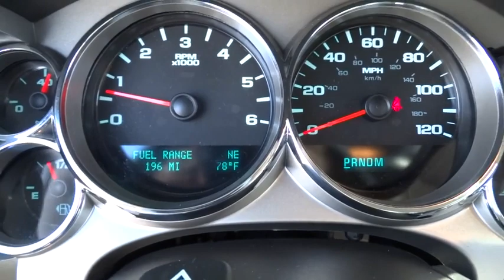2013 Chevrolet Silverado 1500 Beckley, Lewisburg, Princeton, Charleston, Summersville, WV 5740A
2013 Chevrolet Silverado 1500
2013 Chevrolet Silverado 1500 LT - Stock#: 5740A - VIN#: 1GCRKSE70DZ191231

Mirrors outside heated power-adjustable Black manual-folding (Upgradeable to (DPN) outside vertical camper mirrors.),Wheels 4 - 17 x 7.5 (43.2 cm x 19.1 cm) 6-lug chrome-styled steel includes chrome center caps (spare wheel will not cosmetically match the other 4 wheels) (Upgradeable to (P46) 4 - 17 x 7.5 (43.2 cm x 19.1 cm) 6-lug aluminum wheels (N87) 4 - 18 x 8 (45.7 cm x 20.3 cm) aluminum wheels or (S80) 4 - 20 x 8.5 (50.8 cm x 21.6 cm) chrome clad aluminum wheels. Not available with (Z71) Off-Road Suspension Package.),Wheel 17 (43.2 cm) steel spare (spare wheel will not cosmetically match the other 4 wheels),Audio system AM/FM stereo with MP3 compatible CD player seek-and-scan digital clock auto-tone control Radio Data System (RDS) speed-compensated volume and TheftLock,Steering wheel leather-wrapped with theft-deterrent locking feature,SiriusXM Satellite Radio is standard on nearly all 2013 GM models. Enjoy a 3-month trial to the XM Premier package with over 140 channels including commercial-free music all your favorite sports exclusive talk and entertainment. And now add premium channels to your trial at no-cost. Welcome to the world of satellite radio. (Not available with (UE0) OnStar delete. See SiriusXM Customer Agreement for complete terms Other fees and taxes will apply. All fees and programming subject to change.),Seat trim Premium cloth,Brakes 4-wheel antilock front disc/rear drum,OnStar Turn-by-Turn Navigation (Deleted when (UE0) OnStar delete is ordered.),Tire Pressure Monitor System (does not apply to spare tire),OnStar 6 months of Directions and Connections plan includes Automatic Crash Response Emergency Services Crisis Assist First Assist Injury Severity Predictor Stolen Vehicle Assistance Stolen Vehicle Slowdown Remote Ignition Block Remote Door Unlock (requires power locks) Roadside Assistance Remote Horn and Lights Turn-by-Turn Navigation with OnStar eNav Destination Download (requires navigation radio) OnStar Vehicle Diagnostics Hands Free Calling and available OnStar RemoteLink mobile app. (Visit onstar.com for details and system limitations.)